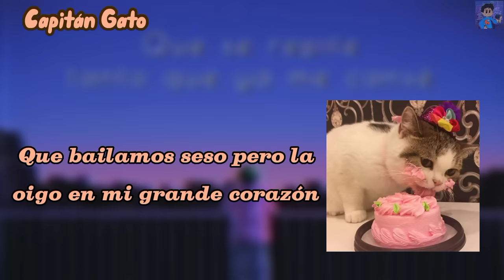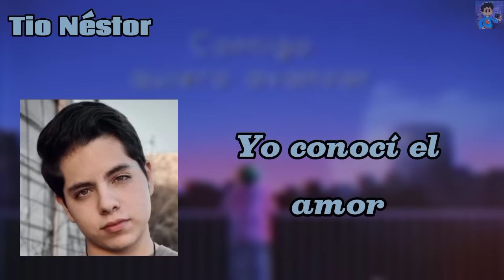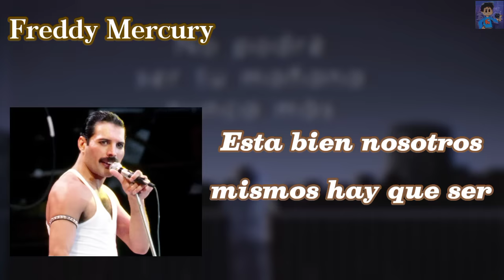NIGHT DANCER (IA Cover) pero cada turno un personaje distinto real y/o ficticio #1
nombre del la voces IA

créditos: @adoquindemangoxd